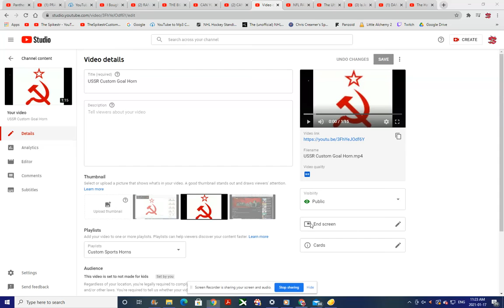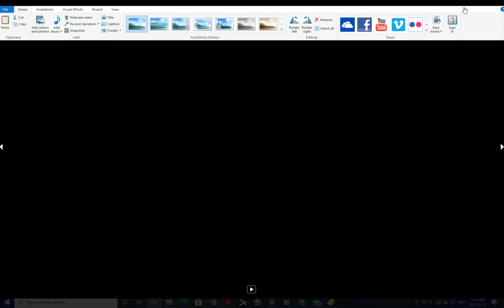Anaheim Bullfrogs MSHL 2021 Win Horn